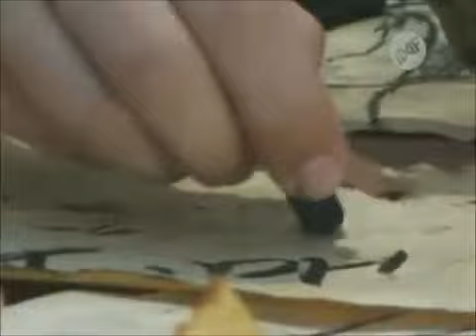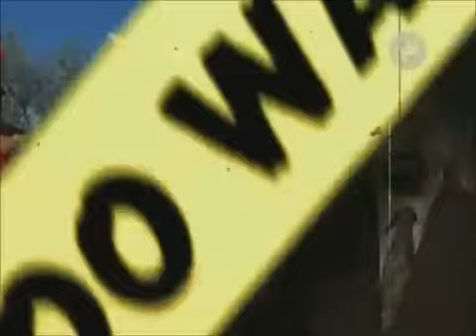1000 Maneras de morir | Manera de morir #348 Mi gran muerte griega.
Nombre original: My big fat greek death.
Episodio: 4x6 Mejor ellos que nosotros.
Traducción
Hispana: Mi gran muerte griega.
Fecha: 560 AC.
Lugar: Athens, Grecia.
Víctimas: Perillos.
En la antigua Grecia un hombre crea el toro de Phalaris. Para probar el dispositivo, el es la primera victima y lo cocinan hasta la muerte.